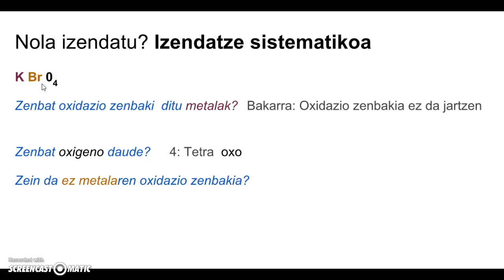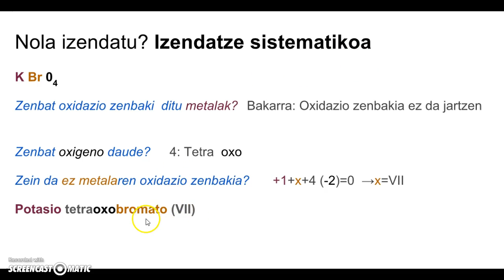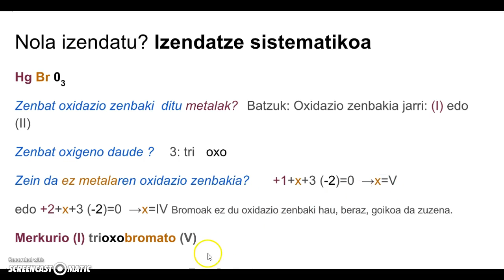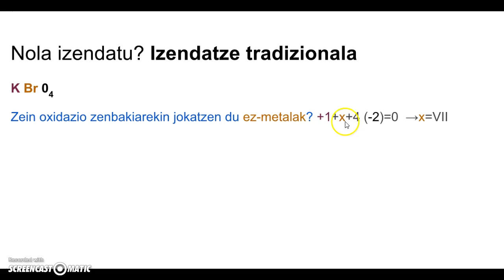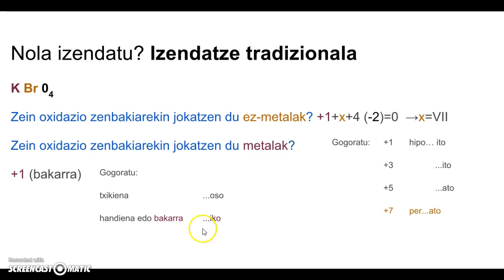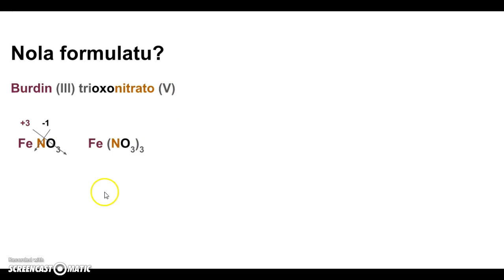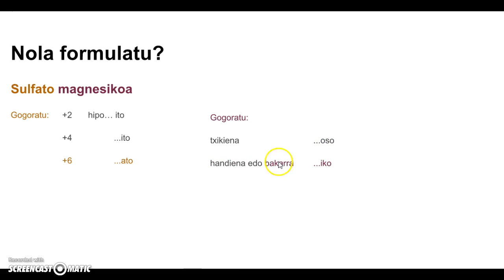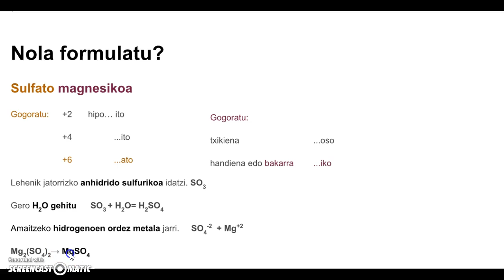oxigatzak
Nola izendatzen dira oxigatzak? era sistematikoa eta tradizionala azalduko ditugu, eta izena emanda nola ondorioztatu ahal dugu formula ere ikusiko dugu.